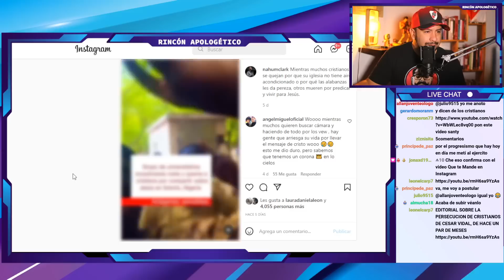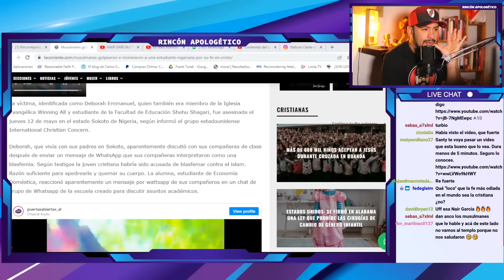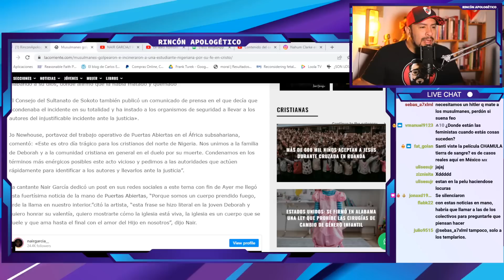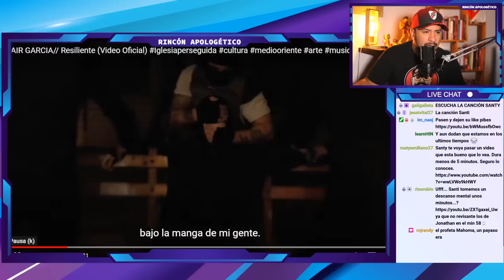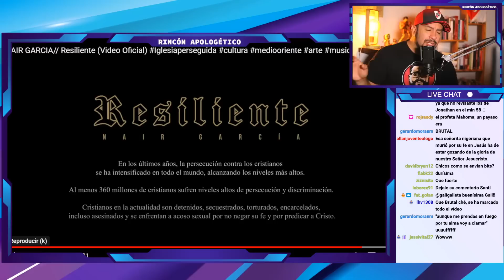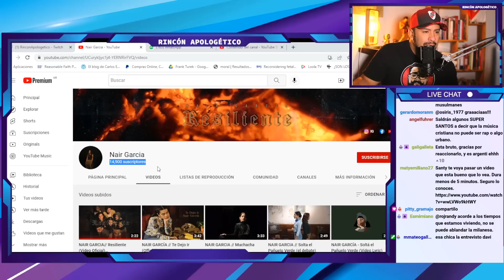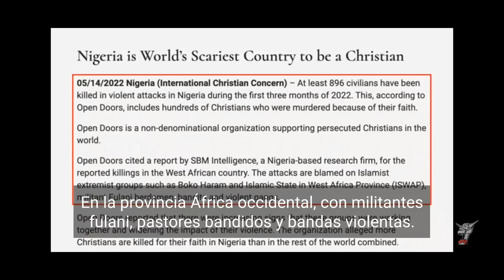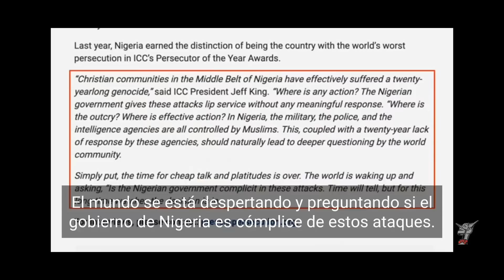Joven cristiana es ASESINADA por su fe en JESÚS